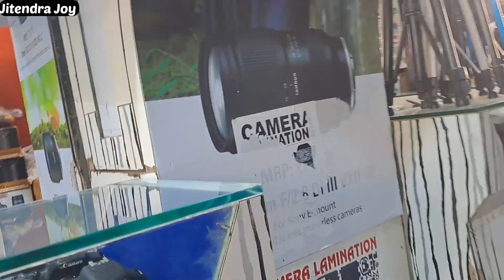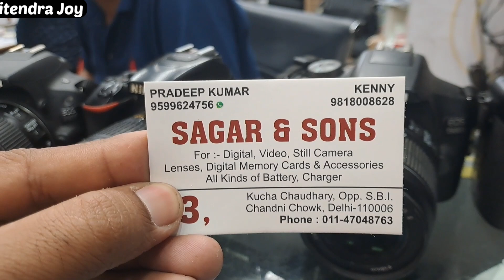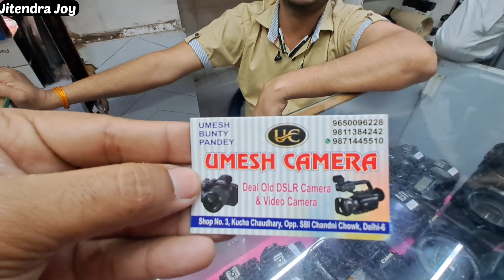Delhi Camera Market/ DLSR Camera Only 8,000 😱🔥/ Chandani Chowk Camera Market Delhi-6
भारत की सबसे सस्ती Photography Market Chandani Chowk Delhi
Chandani Chowk Ka Photography Market

Main Location:- Nearby Metro station (Lalquila Gate No.2)
Chandani Chowk
Nearby SBI Branch
कूचा चौधरी Market Delhi-6